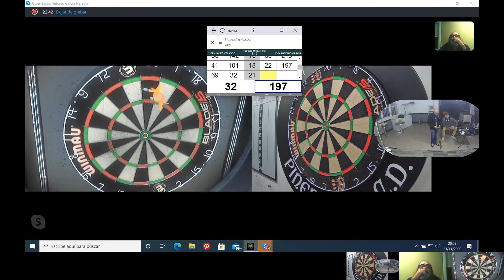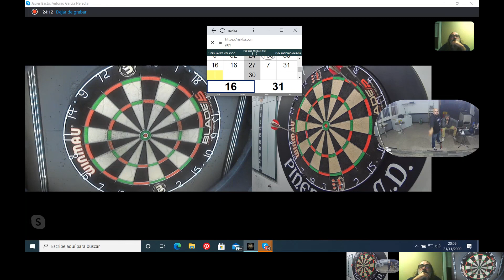FCD2020-4T-2: SEMIFINAL: JAVIER VELASCO & ANTONIO GARCIA